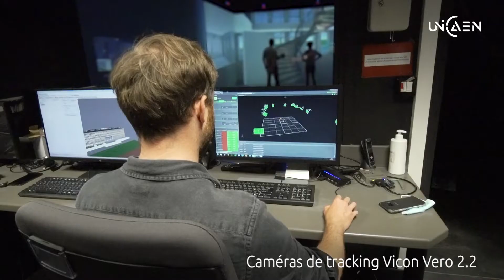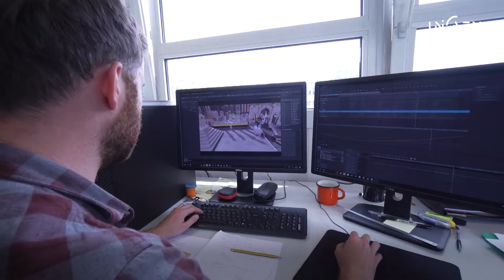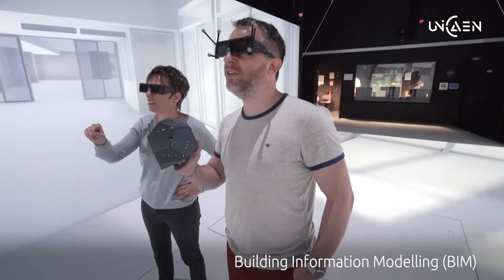Nouvelle configuration de la salle de réalité virtuelle du CIREVE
La salle de réalité virtuelle du CIREVE passe en version 2.0. Elle est désormais équipée de projecteurs 4K UHD de 12 000 lumens, de caméras de tracking Vicon Vero 2.2 et le tapis de marche peutêtre escamoté dans une fosse spécialement aménagée à cet effet. La salle peut ainsi passer en quelques minutes d'une configuration "tapis de marche" à un mode "sans tapis", avec 100% de sa surface de projection disponible.